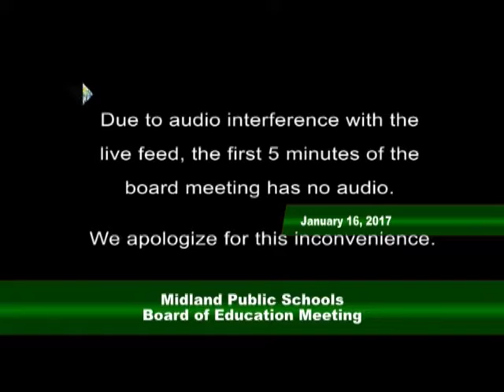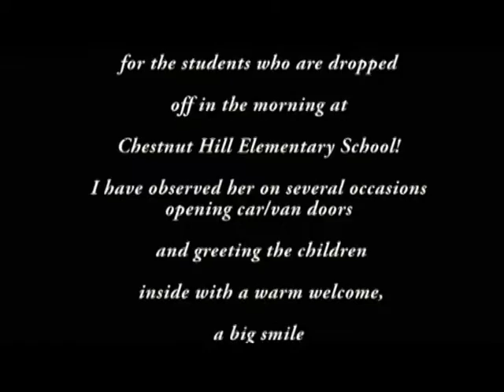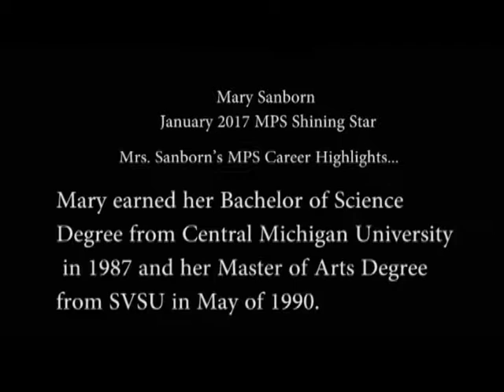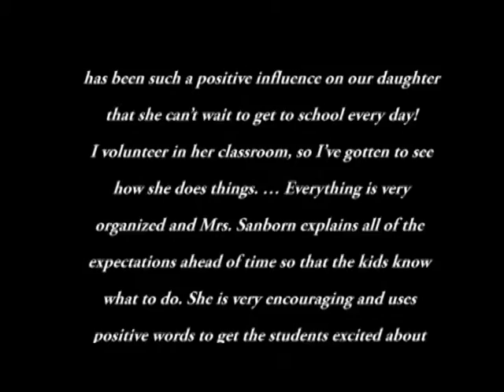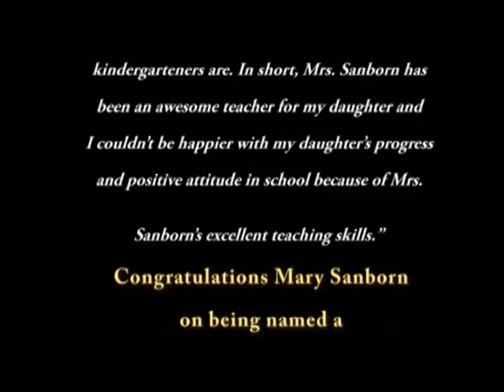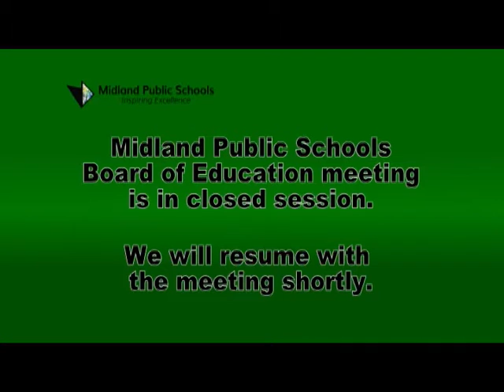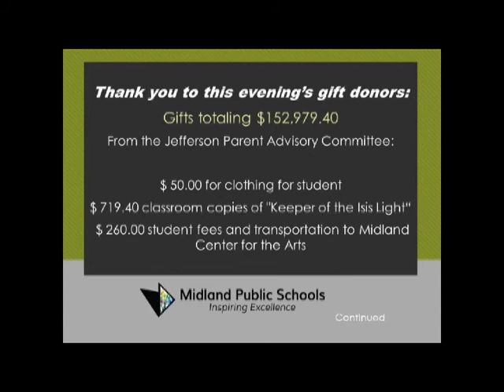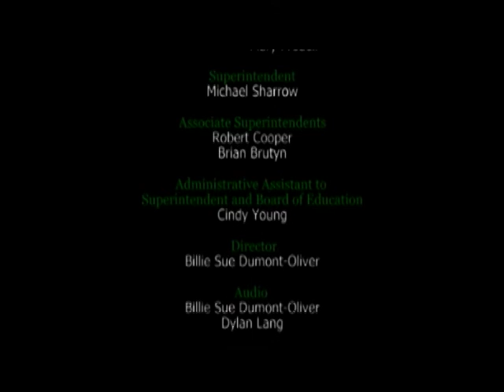Board of Education Meeting - January 16, 2017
Midland Public Schools Board of Education meeting from January 16, 2017.